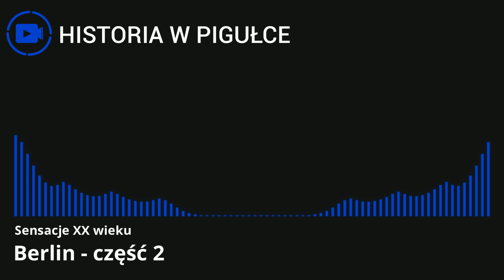Sensacje XX Wieku - Berlin - część 2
Bitwa o Berlin: 20 kwietnia - 2 maja 1945.
Ostatnia wielka ofensywie w Europie - zdobycie Berlina w kwietniu 1945 roku. Dzięki najnowszym odkryciom można przedstawić prawdziwy charakter tamtych walk. Okazuje się, że wojska sowieckie walczyły nie tylko z Niemcami, ale również między sobą. Program przedstawia prawdziwy obraz bitwy, rywalizację między dowódcami frontów marszałkiem Żukowem a Koniewem, co w konsekwencji przyczyniło się do bratobójczych starć.

Zapraszam na kanał w pełni poświęcony pasjonującej tematyce historycznej. Prezentowane filmy dokumentalne pochodzą z renomowanych źródeł i są starannie wyselekcjonowane, aby dostarczyć Wam rzetelnej wiedzy i fascynujących opowieści.

Chociaż nie jestem autorem tych produkcji, publikuję je z czystą intencją szerzenia wiedzy i inspiracji do głębszego poznawania historii. Każdy film to unikalna podróż w czasie, która pozwoli Wam lepiej zrozumieć kontekst i znaczenie przeszłych wydarzeń.